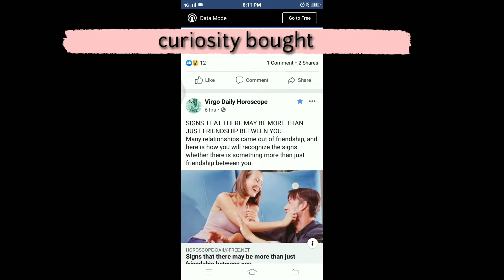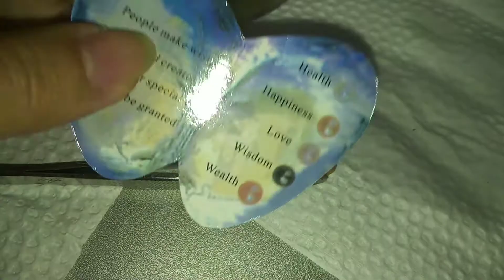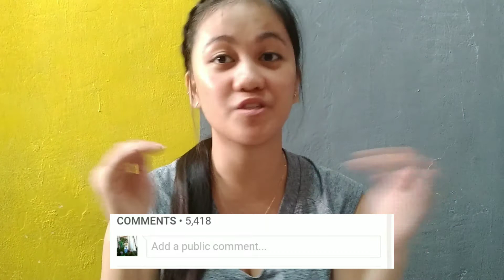Opening Clams for PEARLS! | Pricey Curiosity | 10Jul2019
Kung may mga nakikita pa kayong mga kakaibang products sa fb or sa social media, pakitag @erkabees or pacomment ng link! 😘

Yung nagsscroll ka lang sa Facebook tas napabili ka na dahil nacurious ka. Nafeel mo na ba yun?🤟

| Use what you have, do what you can | Start Somewhere

xoxo,
E